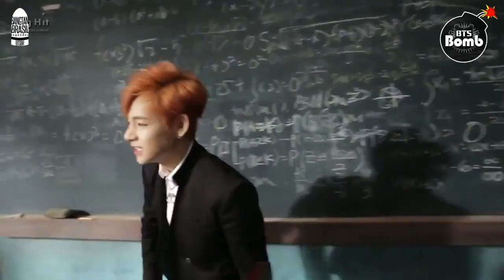[LEGENDADO] BANGTAN BOMB: Por que você está fazendo meu coração tremer? V show time!